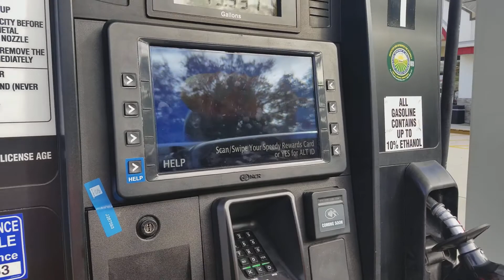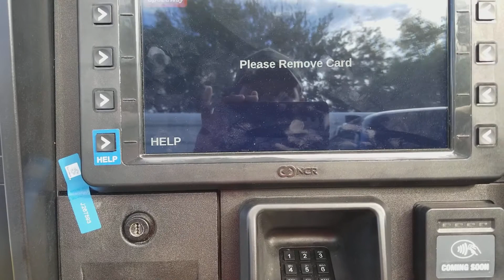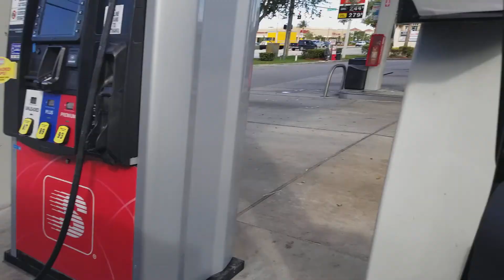No podrás creer como es una gasolinería en USA